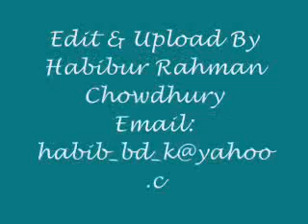Quraner Aloke Hajj /কোরানের আলোকে হজ্জ by Sheikh Motiur Rahman Madani